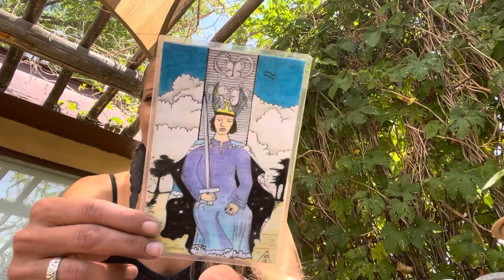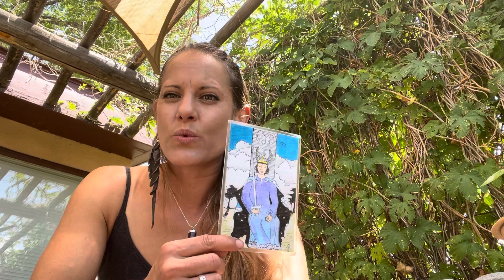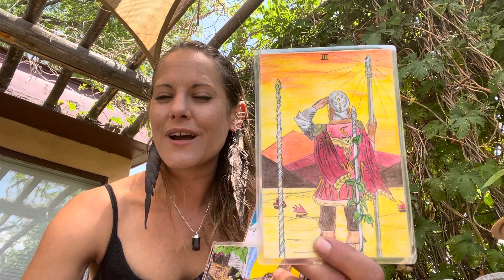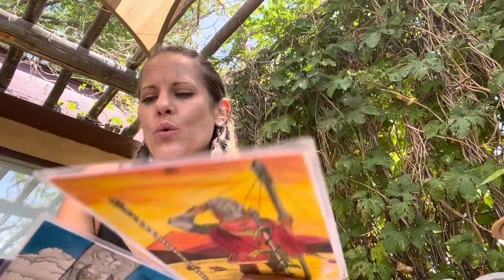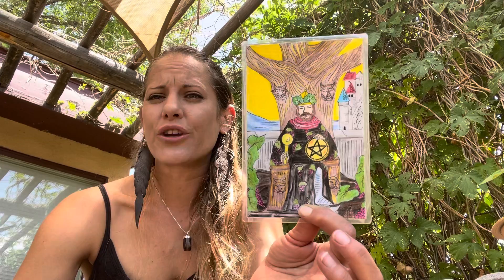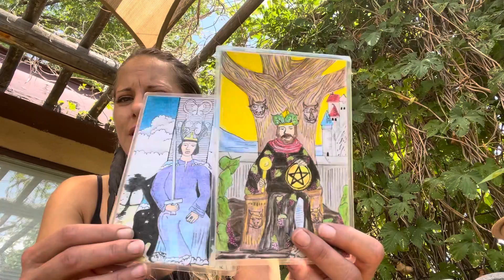Today’s Daily Tarot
Hello, my name is Katie-Kat. I am a professional Astrologer and Tarot Reader and read with cards that I created by hand. I am in the midst of moving though, so today I am reading with a deck that I created by hand, in 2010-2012.  ✨

For information on medicine making amd other workshops at Elderberry’s, please